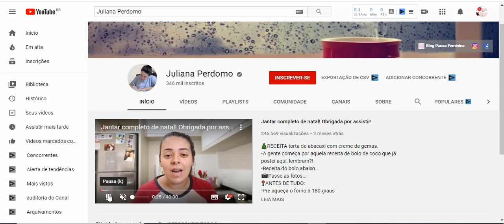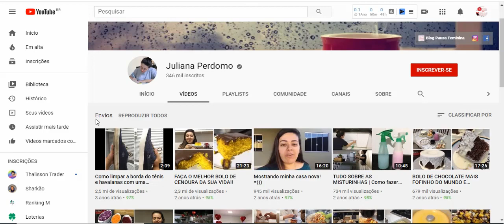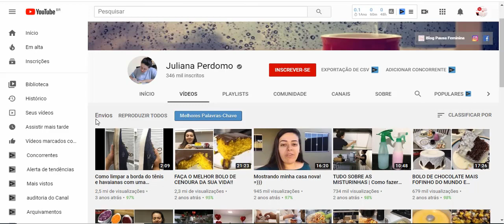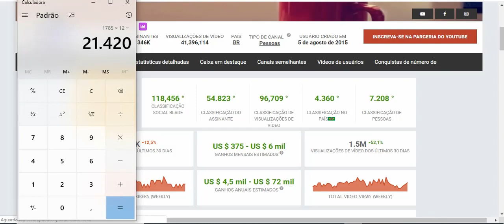Quanto Ganha Juliana Perdomo? 2020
Quanto Ganha Juliana Perdomo?
Quer aprender a ganhar dinheiro com youtube?

YOUTUBERS.